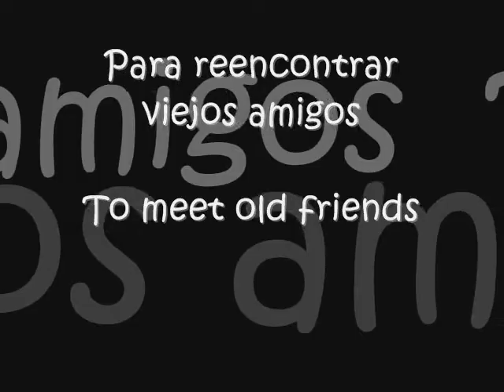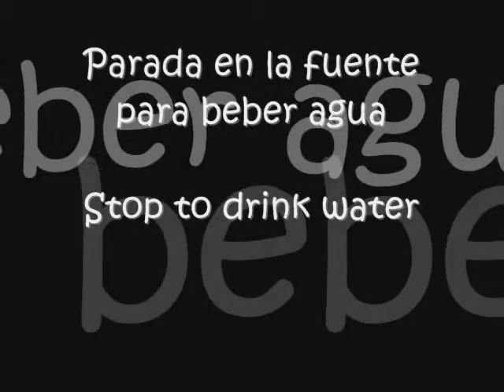Galgos en Manresa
La asociación DEGALGOS organiza encuentros como este para compartir experiencias y apoyar a los nuevos adoptantes. También sirve para difundir el galgo como excelente animal de compañía.